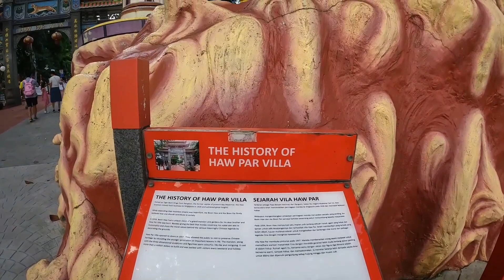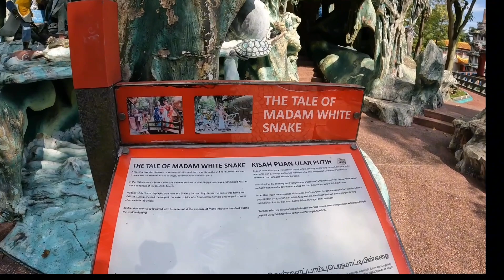how to view the haw par villa/ and chickrit cave .nice place for tourist spot sg.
how to view the how par villa/ and schickrit cave tourist spot sg./ lenras tv